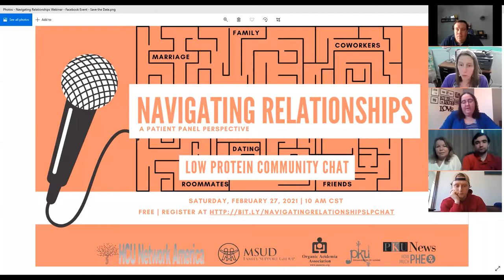Navigating Relationships, a panel discussion across the Rare Disease Spectrum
PKU Organization of IL Mission Statement:

We have three key parts to our mission for the PKU Organization of Illinois. First, and one of the most important, is to support the person, and the families affected by the person, with PKU and Allied Disorders. Second, is the organization will spread information and awareness of PKU and Allied Disorders to the PKU/Allied Disorder community, as well as, the outside community. Lastly, constantly raising funds to aid in the continued research of medical updates and changes of PKU and Allied Disorders. As part of our fund raising we will stay connected with local and national lawmakers to be informed and inform others of the medical changes and necessary events related to PKU and Allied Disorders.